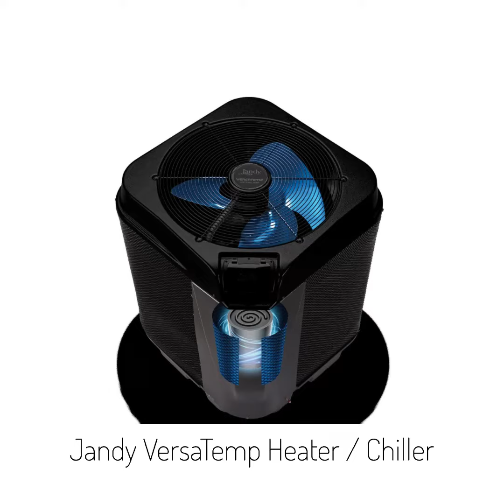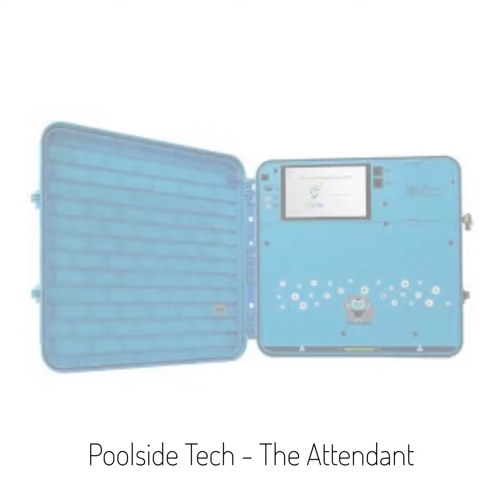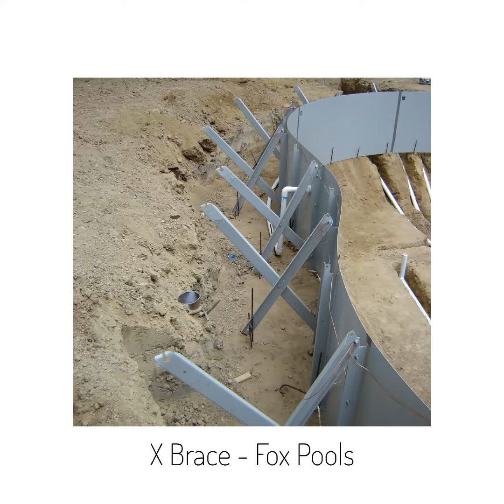50 Hot New Pool Products For 2022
When it comes to new pool products, you can always rely on Pool Magazine, your leading source for pool news; to bring you the latest and greatest.  View This Year's Hot New Pool Products:

In our roundup of this year's hottest new pool products, we've assembled a list of some of the most innovative pool equipment, devices, tools, and accessories we've recently stumbled upon.

Finding the best new pool products isn't always easy. Quite often, information available on the web is a few years old before it trickles down to consumers. Here at Pool Magazine, we make it our business to attend all of the major pool trade shows. It's a great way to learn about the latest and greatest new pool products to hit the market. We've put together a list of some of the best new products that we'll think you'll be excited to learn more about.

50 Hot New Pool Products 2022
1. Aiper Seagull SE
2. Anchor Industries – Cantilever Umbrella
3. Aqua Bar
4. AquaStar Perfect Circle Drain
5. AquaStar Pipeline Filter
6. Aqua Swivel Seat
7. Auroom – Bathing Brands
8. AutoFill 60 – Ultimate Pool Tools
9. Basecrete – SKIN
10. CamerEye
11. Cascade by Splinterworks
12. Chlorine Genie
13. Clear Comfort CCW25 AOP
14. Clearwater ph PURE PH-50
15. Deckorators Deck Designer
16. Double 07 Skimmer
17. Edgemate
18. Hayward AquaRite S3 Omni
19. Hayward Tri-Star Performance XL
20. Hydralux Aquamatic Cover
21. Jandy TruDose
22. Jandy VersaTemp Heater / Chiller
23. Keystone Traverse
24. Leaktronics HydroDome
25. Ledge Lounger Autograph Series
26. MicroGlass
27. OnDeck System
28. PAL Lighting Sonar Replacement LED Bulb
29. Pentair Bio Shield
30. Pipepoxy
31. Polaris Atlas XT
32. Polaris Automation Control
33. Polaris Vortrax Pool Cleaner
34. Poly-Planar FS1 Bluetooth Speaker
35. Poolside Tech Attendant
36. Pro Zymes
37. Raypak AVIA HD
38. Regal Ideas Crystal Rail
39. Roll a Cover
40. Rico Rock – Waterfall Bench
41. Splash Safety Lock
42. Swam Cam
43. Taylor Xpress Flex
44. VacDaddy
45. Waterco Multi Cyclone
46. Wave DDS
47. Water Guru Treat
48. Water Tech Volt 550Li
49. X Brace – Fox Pools
50. ZipLevel Pro-2000